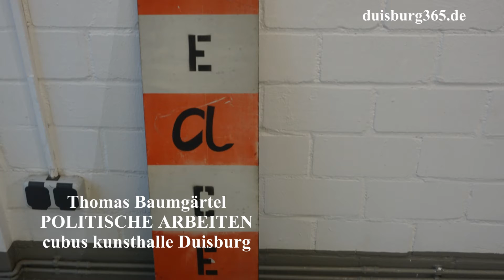cubus kunsthalle Duisburg ab 05 10 2018 Thomas Baumgaertel politische Arbeiten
Heute, 05. Oktober 2018 wird um 19h in der Cubus Kunsthalle Duisburg im Kantpark, direkt neben dem Cafe Museum / Restaurant/Kneipe/Biergarten Duisburg die Ausstellung POLITISCHE ARBEITEN des Künstlers Thomas Baumgärtel eröffnet. ...sei dabei bscubus Atelier Baumgärtel - Bananensprayer